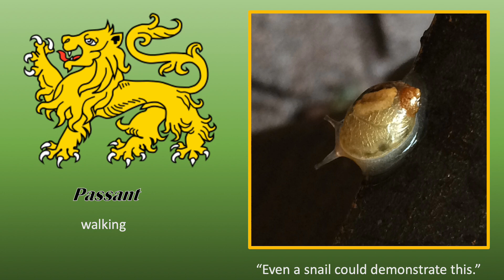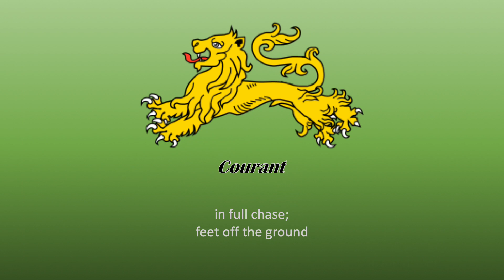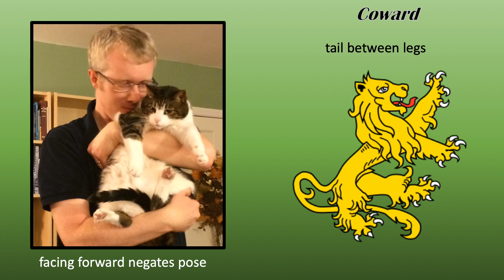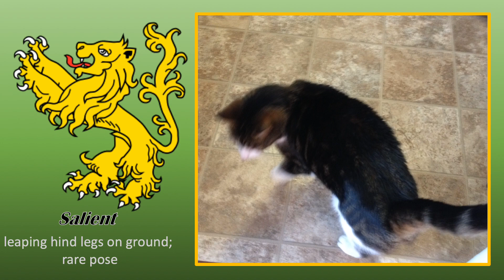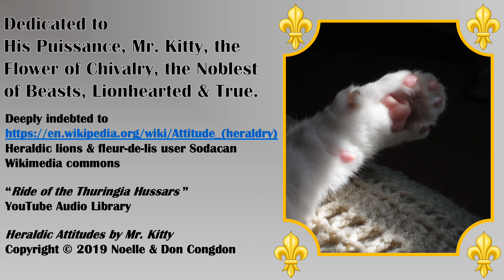Heraldic Attitudes by Mr. Kitty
Mr. Kitty cordially invites you to admire him demonstrating the various poses or "attitudes" of the noble art of heraldry.